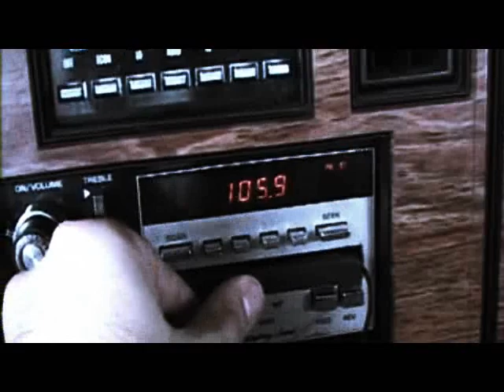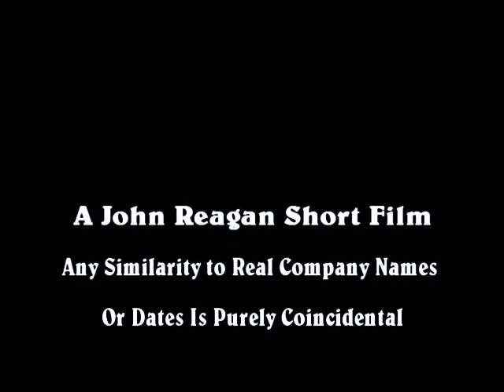How The Compact Disc Was Created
A day in the life of an executive in 1980 who accidentally discovers the size that Compact Discs should be. All footage filmed by John Reagan. And you thought this was going to be educational? :P